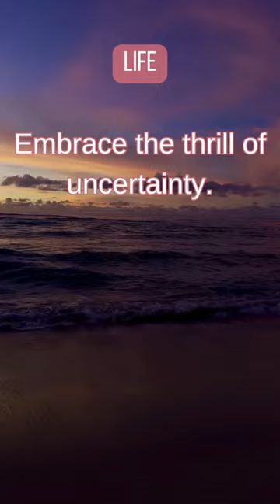Life is a daring adventure or nothing...